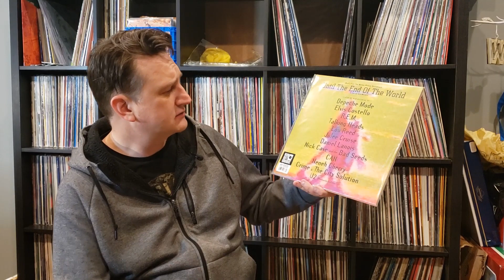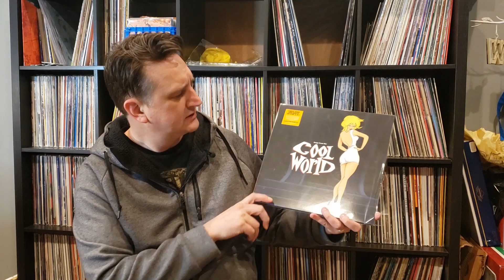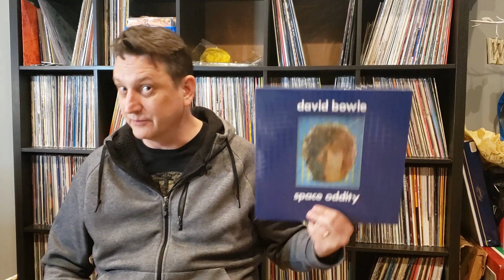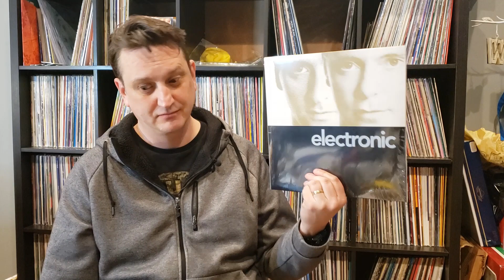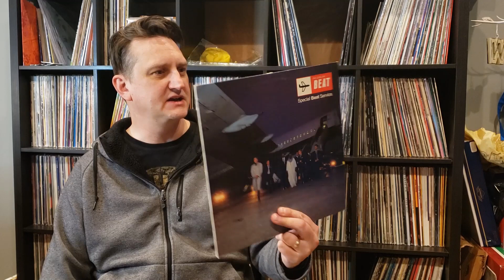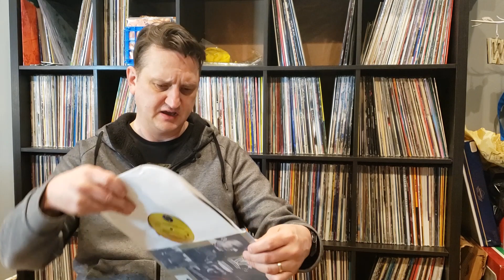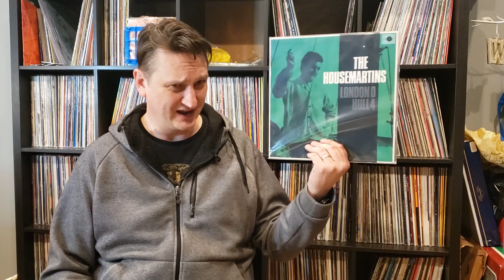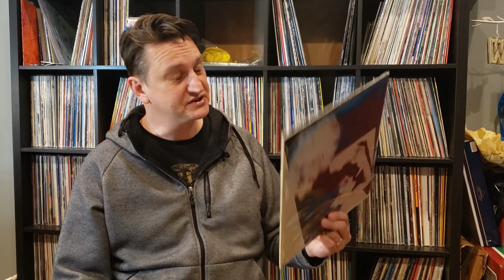#34 - More Finds Dec - Feb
A few more finds from the last few months...